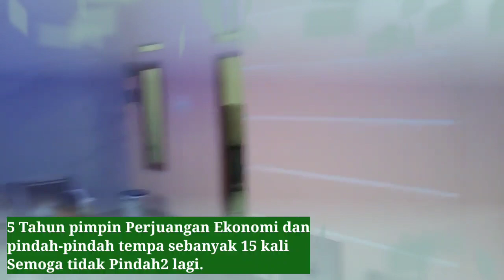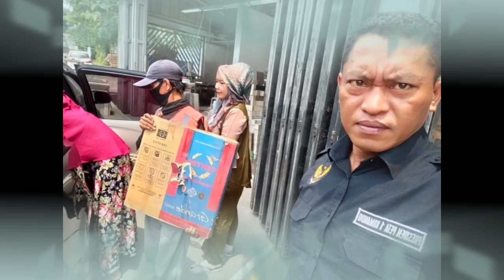MPS : 15 Kali pindah selama 5 Tahun demi Jalannya Revolusi Ekonomi Peta 1 Komando, Perjuangan lanjut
MPS : 15 Kali pindah selama 5 Tahun demi Jalannya Revolusi Ekonomi Peta 1 Komando, Perjuangan berlanjut ditempat yang baru ini